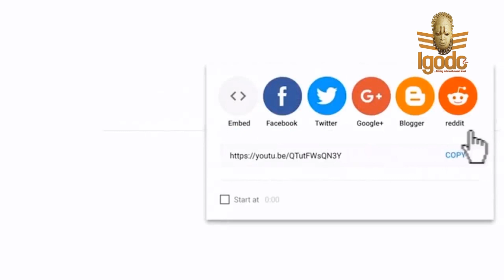ADESUWA (SEASON ONE) LATEST BENIN MOVIE 2021